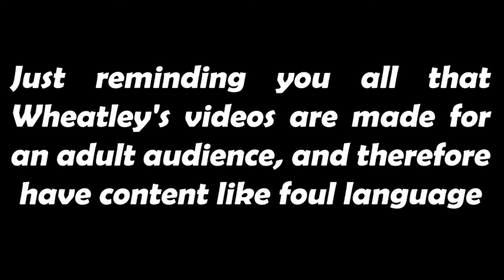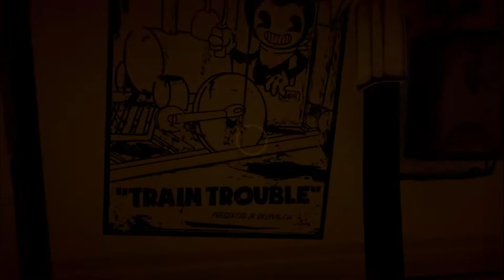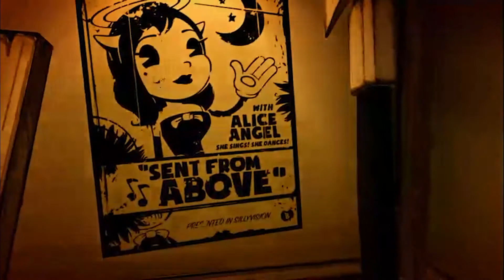Wheatley Plays Bendy and the Ink Machine part 2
Hello YouTubers! Welcome back to the wonderfully spooky world of Joey Drew Studios! Hope you enjoy the video! If you have any constructive criticisms (aside from equipment quality) or game suggestions, leave a comment or send it to my Twitter!